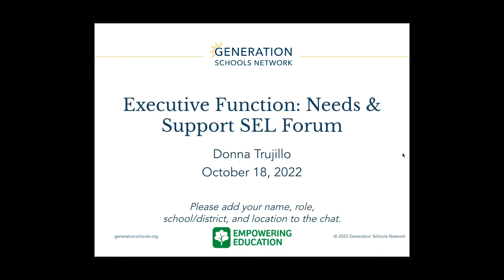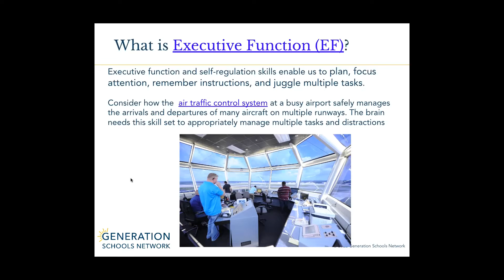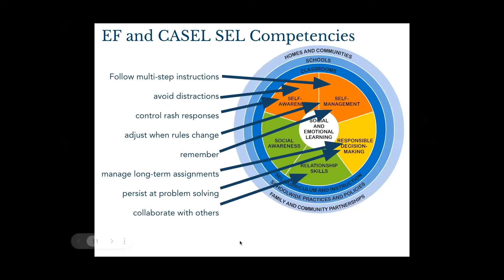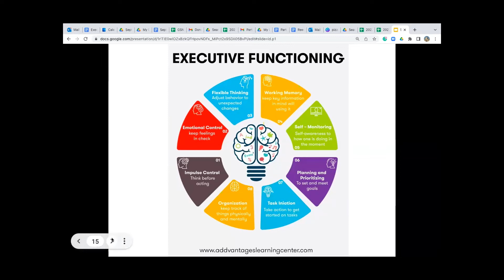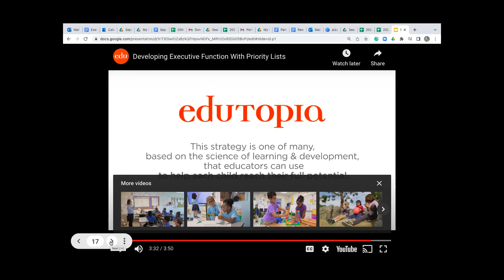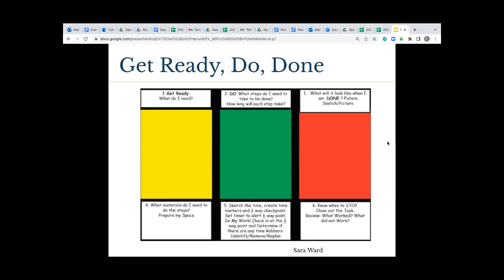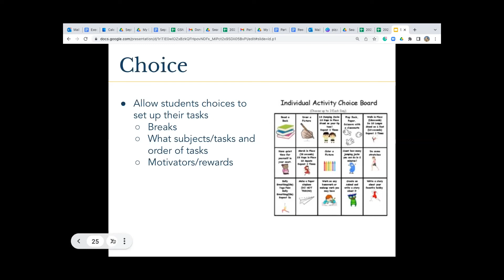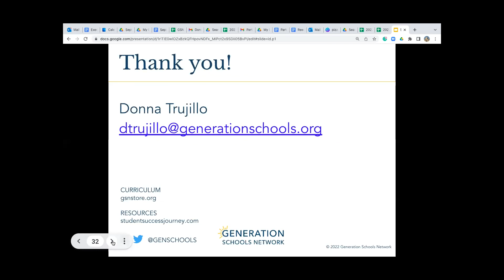Executive Function: Needs & Support | SEL Webinar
Executive Function SEL Forum, led on 10/18/2022.